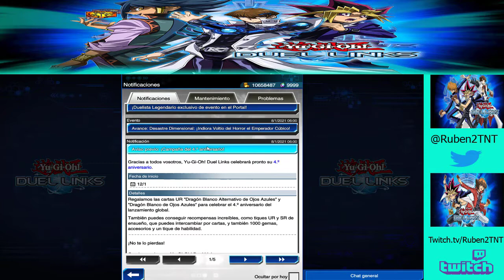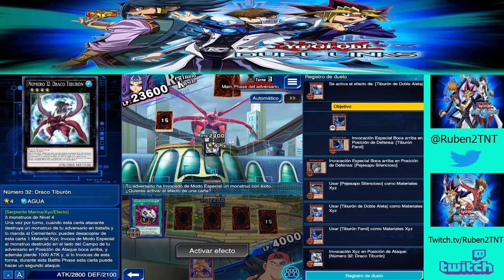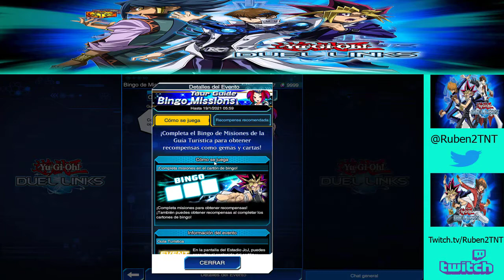Yugioh Duel links. Ep 131 - El regreso de Shark y Tori Meadows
Seguimos en el canal con la serie de Yugioh Duel link. En este vídeo tenemos el regreso de Sharp
y desbloquemos a Tori Meadows en el mundo de Zexal